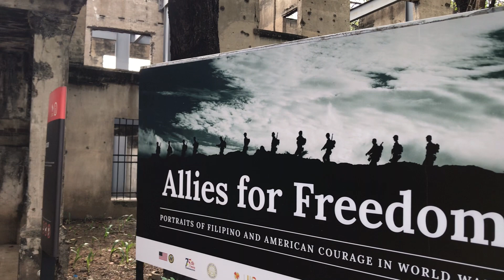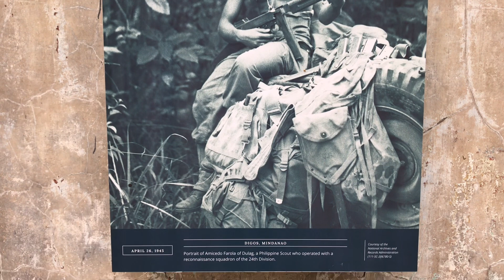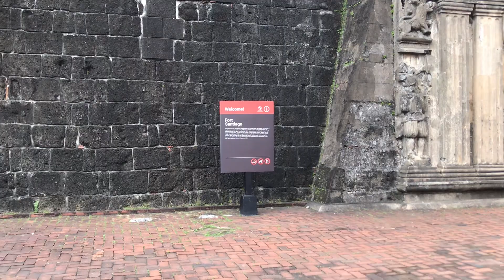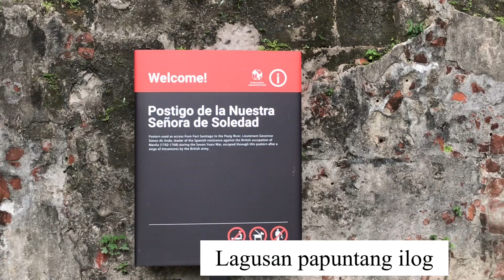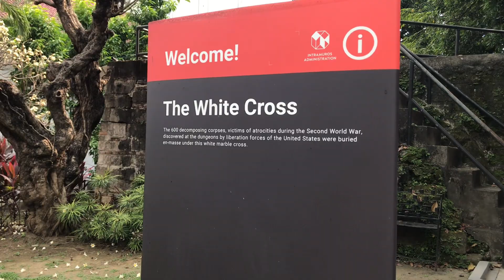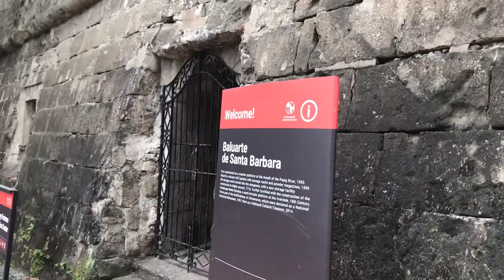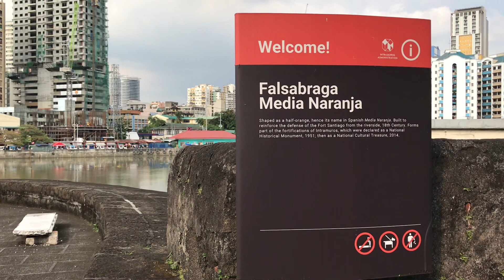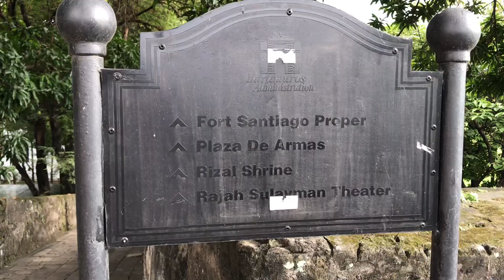Reopening of Fort Santiago after a Year of Pandemic Lockdown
Pasyal ko po kayo sa kabubukas lang sa publiko ang Fort Santiago, maraming history na dapat malaman sa lugar na ito